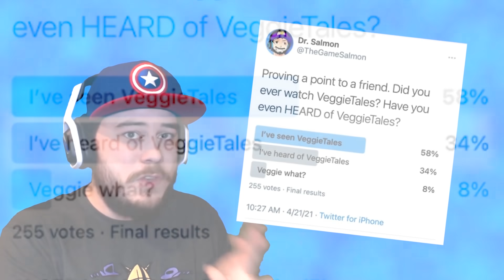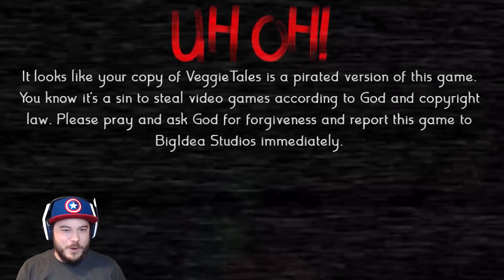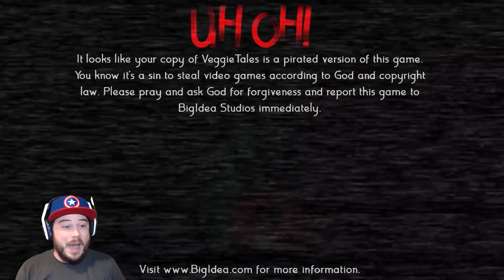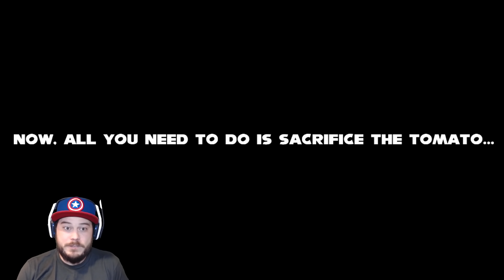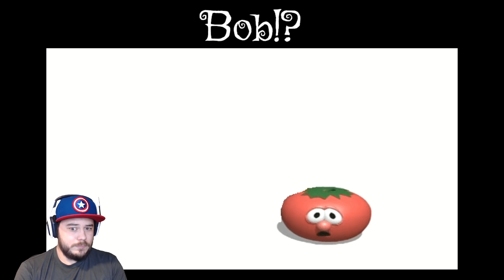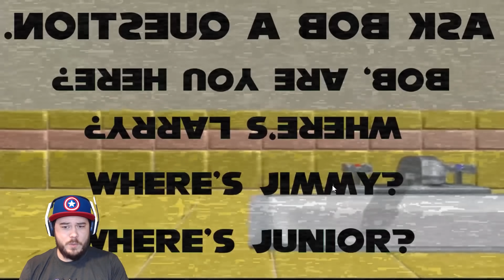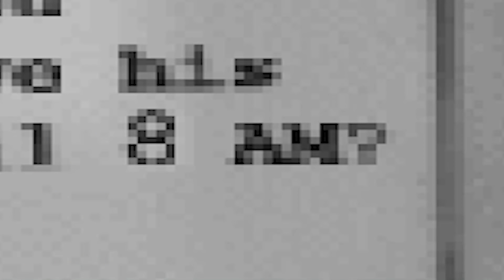LARRY THE CUCUMBER HAS GONE INSANE!! | Random Horror Games! (VeggieTales Edition)